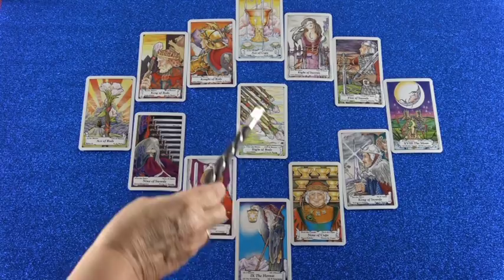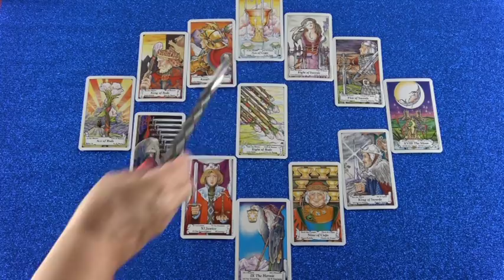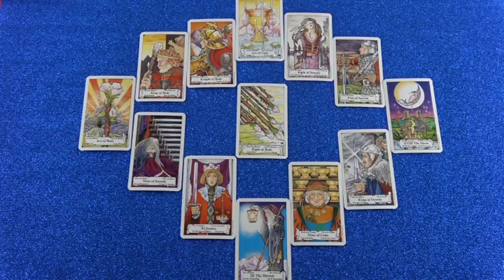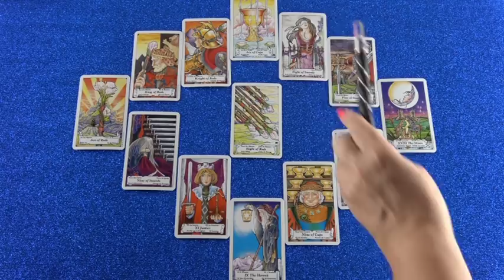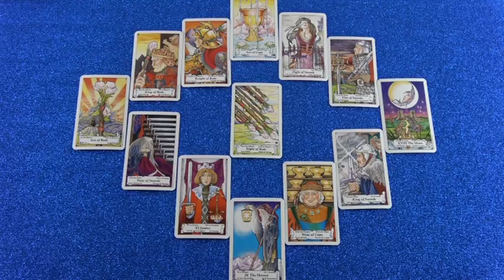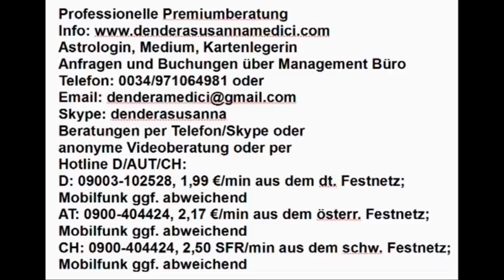Astrolegung: 18.10. - 28. 10.2018